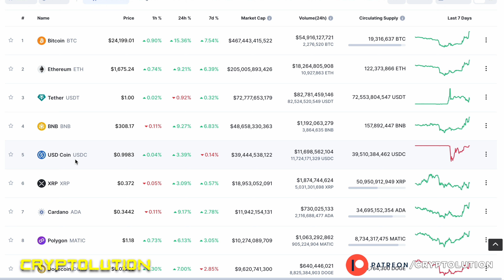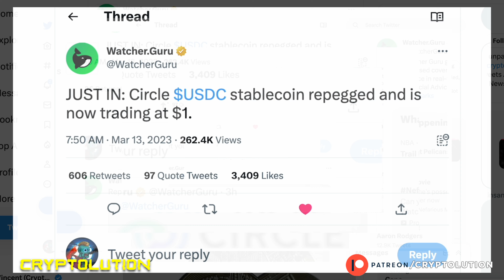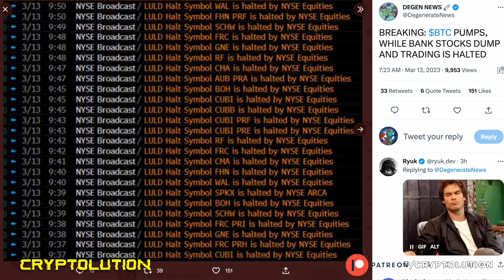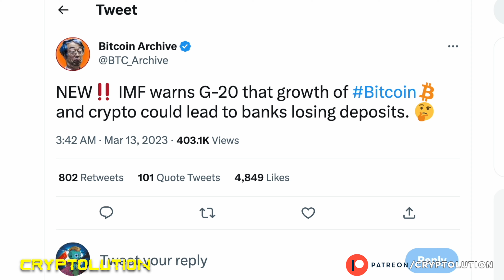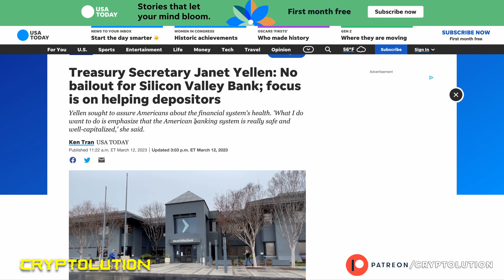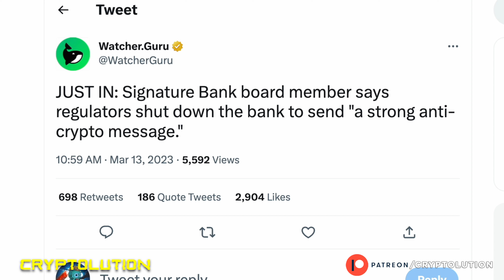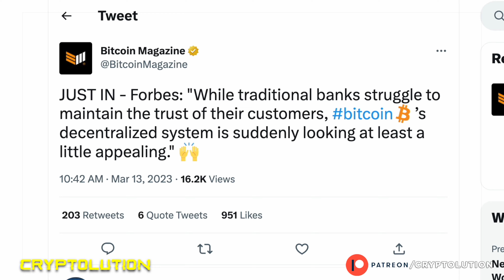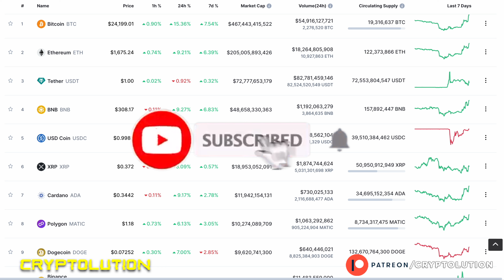🚨BREAKING🚨 Crypto Pumps as NYSE Halts Bank Trading 😱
Let's discuss in this week's episode of Cryptolution.